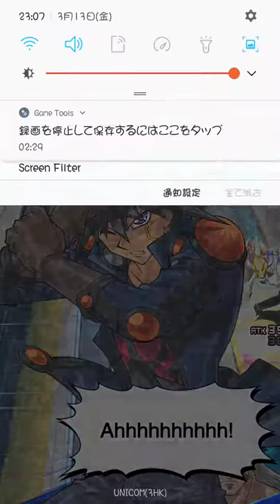(TruboDuel Blackbird)DDD Magnet 9.5.1 VS (Canada)kwoohoo(BED synchro deck)_2020-03-13